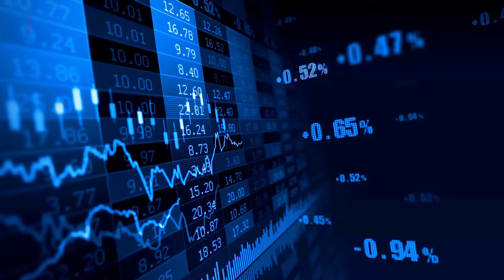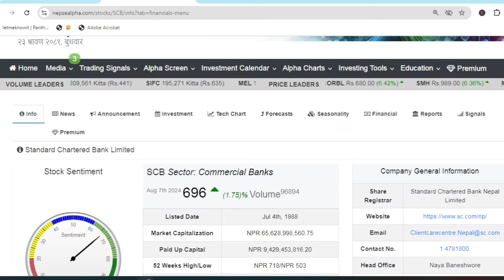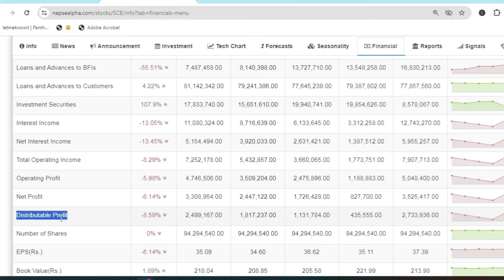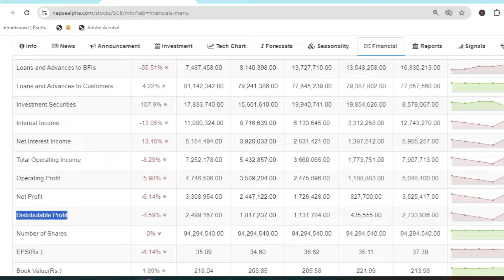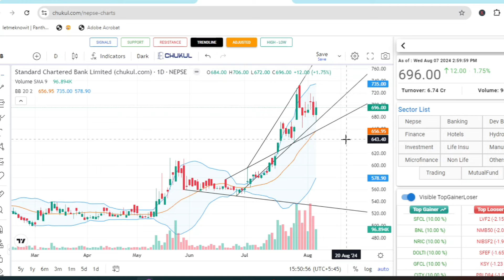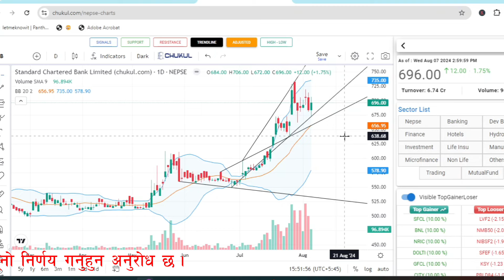Standard Chartered Bank SCB in Nepal Stock Market and Dividend Expect | SCB Q4 Report Analysis 2024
This video is about the Standard Chartered Bank's forth quarter report analysis in fiscal year 2080/2081 with the expectation of dividend for 2024. Standared Chartered Bank SCB is one of the stocks of Nepse from commercial bank sector until now. SCB has published its 4th quarter report in fiscal year 2080/081.